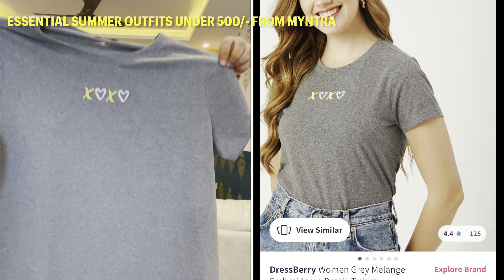500/- లోపు ఎన్ని డ్రెస్సులు ఉన్నాయో చూడండి || Myntra Shopping Haul || Zindagi Unlimited Telugu Vlogs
500/- లోపు ఎన్ని డ్రెస్సులు ఉన్నాయో చూడండి || Myntra Shopping Haul || Zindagi Unlimited Telugu Vlogs

Roadster Time Travlr Women Pink Printed Round Neck Pure Cotton T-shirt

The Roadster Lifestyle Co Women Black Orange Printed Cotton Round Neck T-shirt

The Roadster Lifestyle Co. Women Delicate Mauve Pink Poster Graphics Boxy T-shirt

The Roadster Lifestyle Co Women Green Cotton Pure Cotton T-shirt With Printed Detailing

The Roadster Lifestyle Co Women White Printed Round Neck Relaxed Fit Cotton T-shirt

Links to my Kitchen products:

Microwave stand:

white rack

grinder cover

White stand